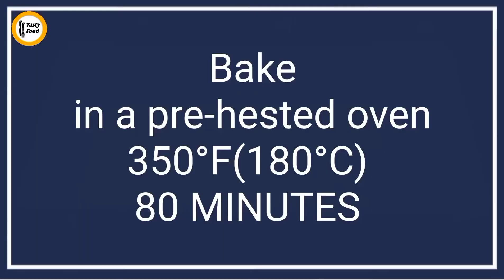Two Layer Chocolate Butter Cake by Tasty Food | Layered Cake Recipe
Tqo Layer Chocolate Ombré Butter Cake  by Tasty Food | Layered Cake Recipe

Ingredients :
Semi sweet Milk chocolate - 100g